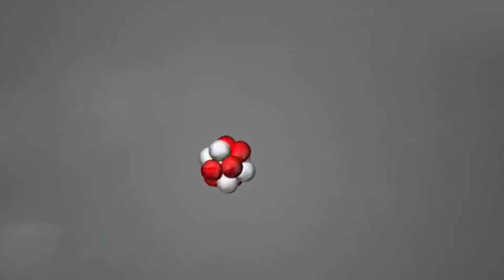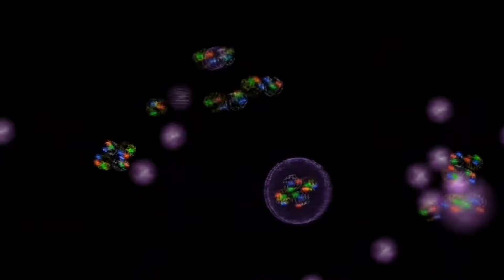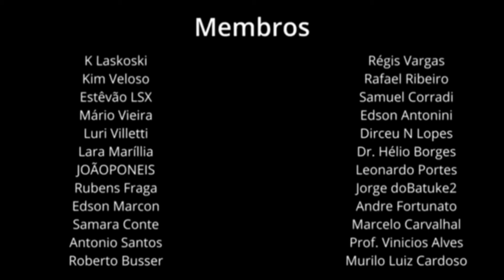FÍSICOS DETECTAM EVIDÊNCIAS DE UMA PARTÍCULA MISTERIOSA FEITA GLÚONS A "COLA" QUE UNE TODA A MATÉRIA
Physicists Detect Hints of a Mysterious Particle Called a 'Glueball'

Às partículas que compõe o núcleo de um átomo, os prótons e nêutrons, também são formados por partículas ainda menores os quarks.

Entre os quarks os cientistas prevêem que existam outras partículas
: os Glúons  que agem como partículas de troca

 para a chamada força forte, uma das 4 fundamentais da Natureza, entre os quarks,

algo parecido com a troca de fótons, as partículas de luz, na força eletromagnética entre duas partículas carregadas.

A principal função dos glúons é manter os quarks no lugar e manter os átomos estáveis.

 Até agora, essas bolinhas de cola subatômicas eram apenas proposições teóricas que os físicos acham que deveriam existir – porque os glúons deveriam ser capazes de aderir uns aos outros – e não algo que realmente foi observado.

Os glúons individuais não contêm matéria, eles apenas carregam força, mas as bolas de cola têm massa criada pelas interações dos glúons.

Se conseguirmos identificá-los, será mais uma indicação de que a nossa compreensão atual da forma como o Universo funciona, também conhecida como Modelo Padrão da física de partículas , está de facto correta.

Mas os Glúons estão perto de deixar de ser apenas uma previsão teórica graças a
 experimentos no Colisor de Elétrons-Positrons II em Pequim, na China.

O colisor foi usado para esmagar mésons, que são partículas compostas por um quark e um antiquark mantidos juntos pela força nuclear forte.

Analisando os detritos subatómicos destas sessões de destruição de partículas – e estamos a falar de uma década de dados envolvendo cerca de 10 bilhões de amostras –

 os pesquisadores conseguiram ver evidências de partículas com uma massa média que se prevê que as bolas de cola tenham.

A partícula em questão é chamada de X(2370) e, embora alguns dos outros cálculos envolvidos não correspondam exatamente ao que os pesquisadores procuravam, eles não estão muito longe.

Mais medições e mais observações serão necessárias para obter uma resposta definitiva mas as evidências estão começando a aumentar.

 Em 2015, os cientistas também pensaram ter visto bolas de cola . Em pouco tempo, outra partícula poderá estar saltando do teórico para o real.

A pesquisa foi publicada na Physical Review Letters .